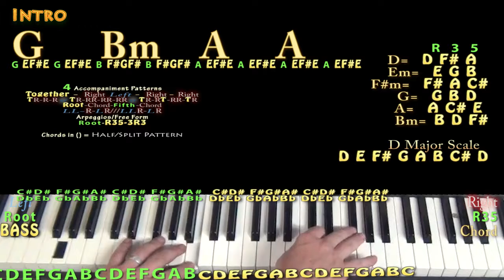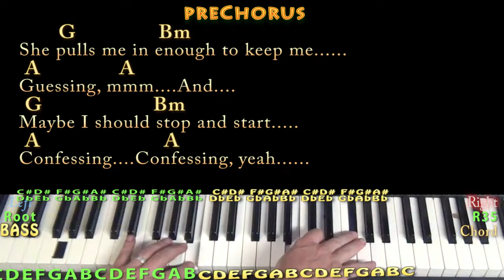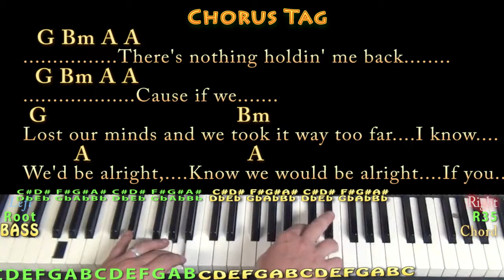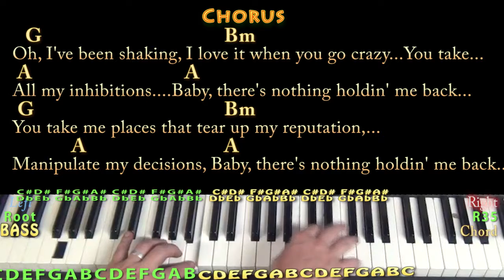There's Nothing Holdin' Me Back (Shawn Mendes) Jamtrack in Bm with Chords/Lyrics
REAL KEY: This is the real key of Bm / D Major...Bm Chart .Jamtrack to practice over...